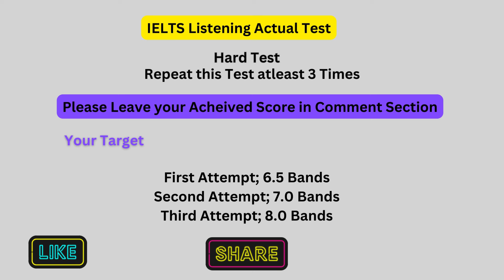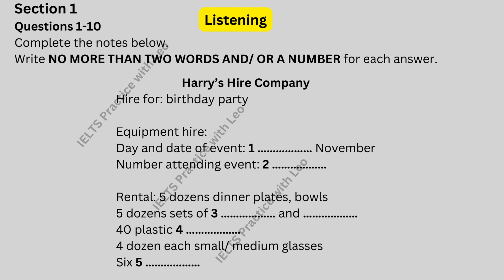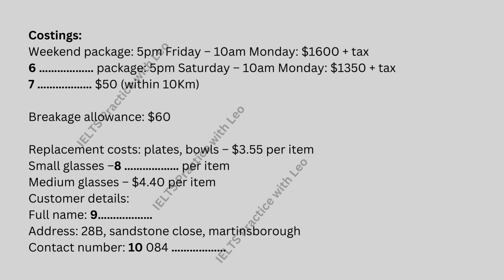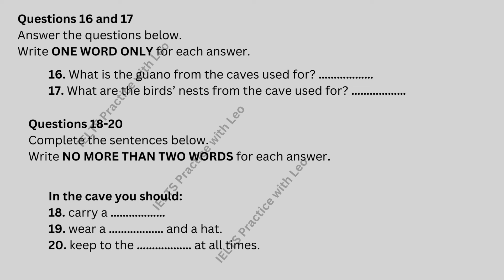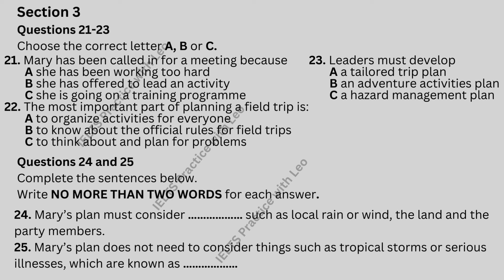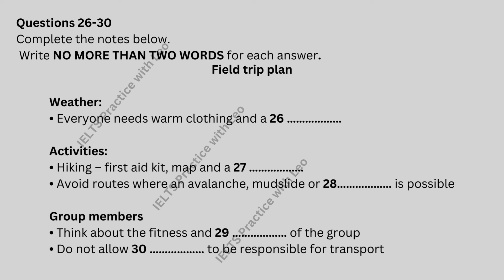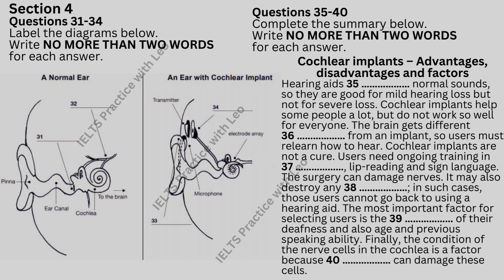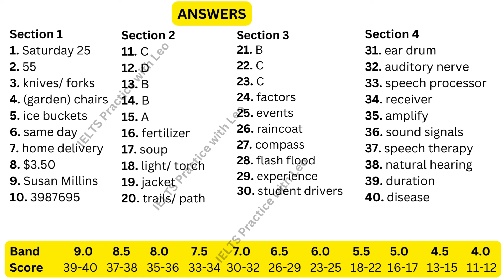IELTS Listening Practice with Recent Actual IELTS Exam with Answers [Real Exam 86] 24th April 2024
Hello Guys,
International English Language Testing System (IELTS) is a body to evaluate the capability of person to understand the English Language and allow them to work and study in abroad for better learning.
In this video we are providing you real IELTS Listening exam with answers to prepare your IELTS Test in the better way. Today's Test is really Important test because it is hard to solve at first attempt so please do it again and again to practice well to enhance your listening skills. By practicing these exams daily you can achieve your desired Band score in IELTS Test. This Test is same like you will face exam in IELTS Test Center. So do it with concentration and try harder to get better score. If you will get good score here obviously you will get awesome score in real IELTS Exam.
To achieve high score please solve this test again and again and hopefully we will upload all related materials of IELTS exam to improve your skills.

Topics:
Harry’s Hire Company (Nots Completion/ Fill Ups/ Fill in the Blanks)
Matching
Short Question Answers
Sentence Completion/ Fill ups
Multiple Choice Questions MCQs
Sentence Completion/ Fill in the Blanks
Field trip plan (Notes Completion)
Diagram Labelling
Cochlear implants – Advantages, disadvantages and factors (Summary Completion)

Answer:
1. Saturday 25
2. 55
3. knives/ forks
4. (garden) chairs
5. ice buckets
6. same day
7. home delivery
8. $3.50
9. Susan Millins
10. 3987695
11. C
12. D
13. B
14. B
15. A
16. fertilizer
17. soup
18. light/ torch
19. jacket
20. trails/ path
21. B
22. C
23. C
24. factors
25. events
26. raincoat
27. compass
28. flash flood
29. experience
30. student drivers
31. ear drum
32. auditory nerve
33. speech processor
34. receiver
35. amplify
36. sound signals
37. speech therapy
38. natural hearing
39. duration
40. disease

Video content for:
listening test
latest ielts listening test
listening new
new ielts listening test
multiple choice IELTS listening
IELTS listening part 1, Part 2, Part 3, Part 4
audio English listening practice
native English listening practice
how to improve listening skills in IELTS
listening English practice test
listening and speaking English practice
listening test for beginners
listening practice test
audio English listening practice1
IELTS advantage listening
listening and repeat English practice
easy English conversation and listening practice

Please Follow us YouTube     @ieltspracticewithleo